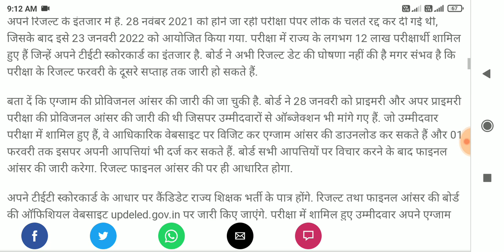Up TET आ गई रिजल्ट और फाइनल आंसर की की डेट | up TET exam today latest news